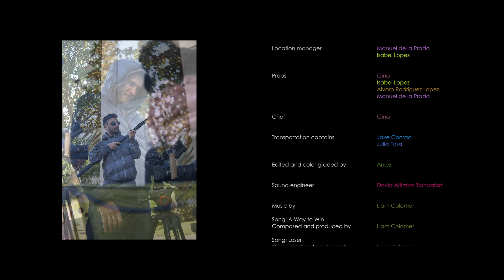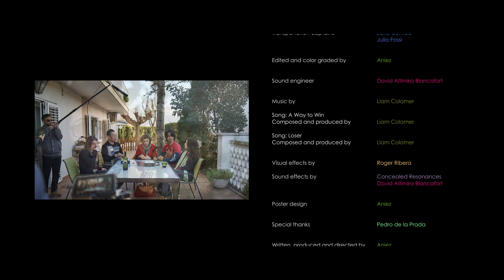Trivial Loser | 2023 | award winning short comedy film (with ENG & SPA subtitles)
5 amig@s se unen para jugar trivia en un dia soleado de invierno. La vida no puede estar mejor pero a nadie le gusta perder

Starring Motokazu Kawamura, Julia Fossi, Sara Gracia, Aniez Atlas and Roser Mateo
Cinematography by Iñaki Gorraiz
Makeup and FX makeup: Drea Casdi
Assistant director: Jake Conrad
Props: Gina, Isabel Lopez & Álvaro Rodríguez López
Sound Engineer: David Altimira
Boom operators: Jake Conrad & Manuel de la Prada
Sound effects: Concealed Resonances
Visual effects: Roger Ribera
Acting coach and still photographer: Marco Castro
Chef: Gina
Special thanks: Pedro de la Prada
Written, produced and directed by Aniez

Awards and honourable mention:
-Julia Fossi for Best Supporting Actress at the Screen Power Film Festival (2020)
-Julia Fossi, Aniez Atlas, Roser Mateo, Motokazu Kawamura & Sara Gracias for Best Acting Ensemble at the Hollywood Blood Horror Film Festival (2020)
-Best Crime Film at the Best Film Festival (2020)
-Best Thriller at the Four Seasons Film Festival (2020)
-Best Ensemble Short Film at the 1st Monthly Film Festival (2020)
-Best Comedy Crime Film at the VIP Fest (2021)
-Best Comedy Short at the Aab International Film Festival (2021)
-Best Comedy Thriller at the Teknochat Film Festival (2021)
-Motokazu Kawamura for Best Actor at the Uruvatti International Film Festival (2021)
-Aniez Atlas for Best Actor at the Uruvatti International Film Festival (2021)
-Sara Gracia for Best Actress Special Jury Award at the Golden Sparrow International Short Film Festival (2021)
 -Julia Fossi for Best Actress at the Kosice International Monthly Film Festival (2021)
-Outstanding Achievement Award for Spanish Short Film at the Luis Buñuel Memorial Awards (2022)

-Honorable Mention Best Film at the Screen Power Film Festival (2020)